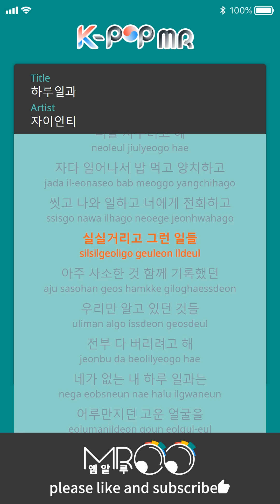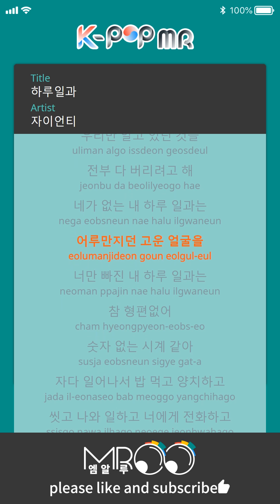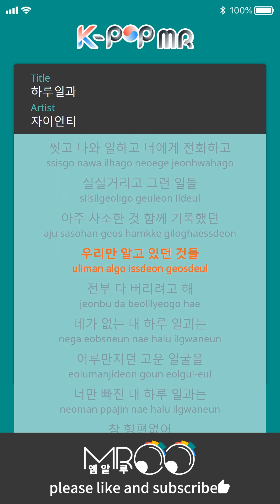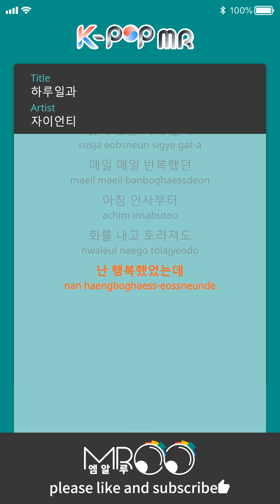Those Days - Zion. T (b1 Ver.)ㆍ하루일과 자이언티 [K-POP MR★Musicen]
[Eng_Sub]

A day without you
Thinking about your pretty face that I used to touch
My day that only you’re missing from
It’s so terrible
Like a clock with no numbers

Trying to fix you that’s like a bad habit
Like a falling rock that comes into my eye
I’m trying to erase you

Sleeping, waking up, eating, brushing my teeth
Washing up, going to work, calling you
Laughing, all those things
All those little things we did together
All the things that only we know
I’m trying to throw them all out

From the morning hellos
Every single day
To you getting angry and mad
I was so happy

ⓒMusicen. MROO"